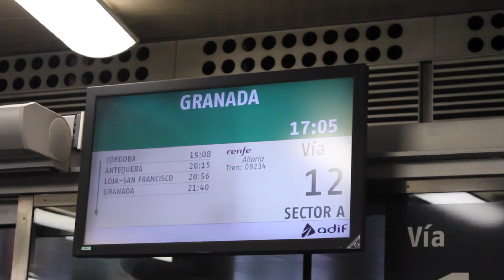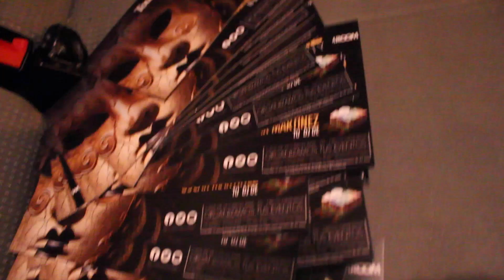GRANADA I QUE TIEMBLE LA ALHAMBRA! - OSCARMARTINEZDJ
Grande los granadin@s!!!